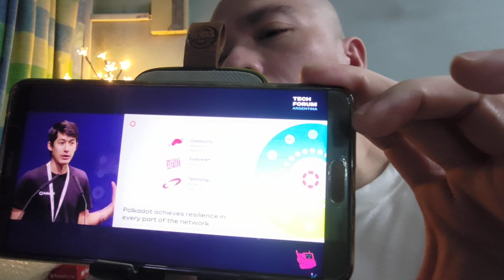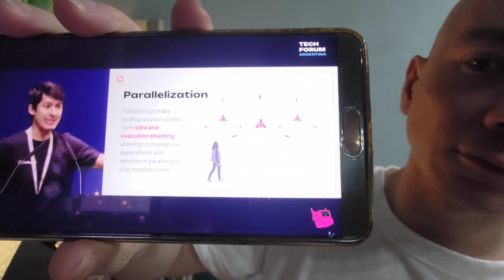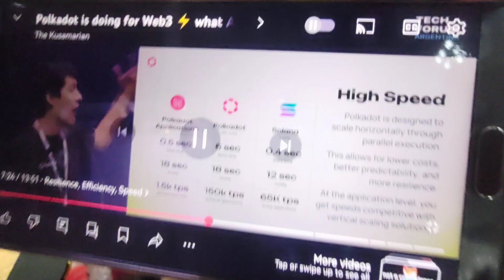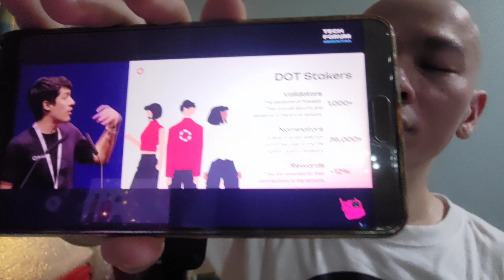Polkadot crypto blockchain intro 2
Polkadot crypto blockchain intro part 2.